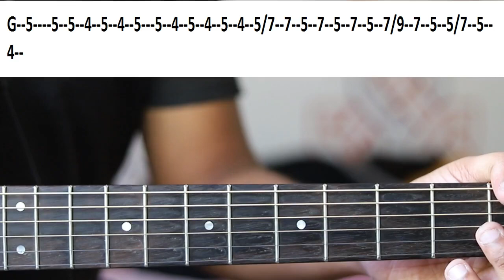Bekhayali Guitar Tabs and Chords lesson | Kabir Singh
Learn the love anthem of the year Bekhayali from the blockbuster movie kabir singh

Chords
[Chorus]
Am              Em      F          G
Bekhayali mein bhi tera hi khayaal aaye
Kyun bichhadna hai zaroori ye sawaal aaye
        Dm       F         Am      Em
Teri nazdeekiyon ki khushi behisaab thi
           Dm     F        Am
Hisse mein faasle bhi tere bemisaal aaye

Am               Am
Mae jo tumse door hoon
Am              Am
Kyun door main rahoon
F           G
Tera guroor hoon
Dm           Am
Aa  tu faasla mita
             F
Tu khwaab sa mila
           G    Dm
Kyun khwaab tod doon oo...

guitar lessons for beginners acoustic in hindi
how to play guitar for beginners acoustic easy songs in hindi
learn guitar for beginners in hindi
fingerstyle guitar tutorial for beginners in hindi
how to learn guitar chords for beginners
i want to learn to play guitar in hindi
strumming patterns for acoustic guitar for beginners
bekhayali guitar chords
bekhayali chords
bekhayali tabs
bekhayali chords simple
bekhayali easy chords
bekhayali guitar chords
bekhayali chords
bekhayali tabs
bekhayali chords simple
bekhayali easy chords